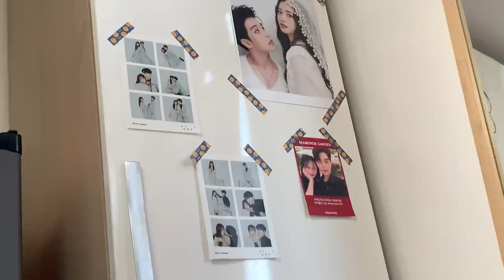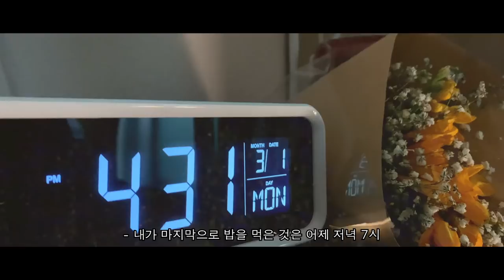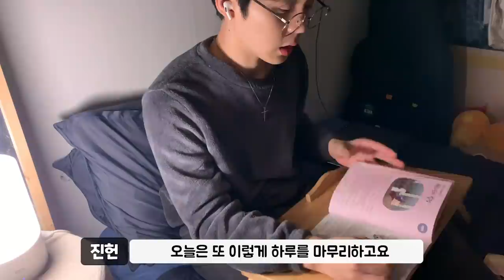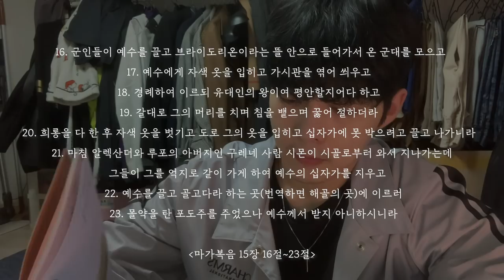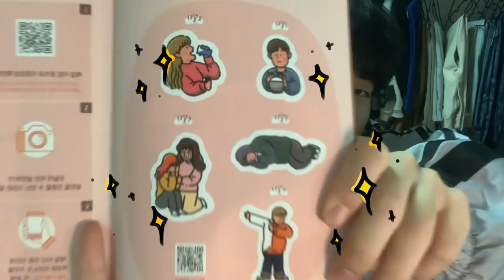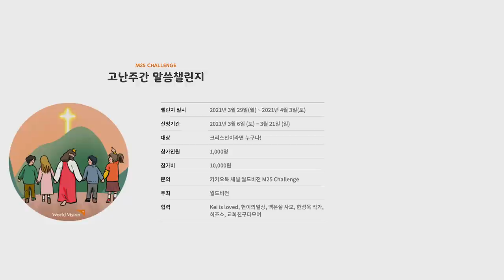[VLOG] 의미있지만 힘든 근데 재밌는 일주일 브이로그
【월.말.챌】
👼🏻챌린저 모집 중👼🏻

2800명의 크리스천 챌린저가 이미 경험한 은혜의 챌린지💕
고난주간에 진심인 사람 다모여〰️

고난주간 묵상과 말씀 실천으로 예수님의 마음을 알아가는 일주일!

이번 고난주간은 월드비전말씀챌린지 로 예수님과 동행해보아요🙏

𝙆𝙀𝙔 𝙋𝙊𝙄𝙉𝙏
✔️ 고난주간 묵상을 위한 묵상집 리뉴얼!
✔️ 순한맛, 매운맛, 키즈형 미션 골라서👍🏻
✔️ 홈페이지에서 교회 단체 신청 바로 가능!
✔️ 챌린지 신청하면! 에티오피아 아이들에게 깨끗한 물이💧

❤️ 신청 기간 l  3/7 (일) ~ 3/21(일), 선착순 1000명
❤️ 챌린지 기간 l 고난주간 3/29(월) ~ 4/3(토)
❤️ 참가비 l 1인당 1만원(고난주간 묵상집 포함, 한정판 굿즈 제공)

Audionautix의 Night Runner에는 크리에이티브 커먼즈 저작자 표시 4.0 라이선스가 적용됩니다.